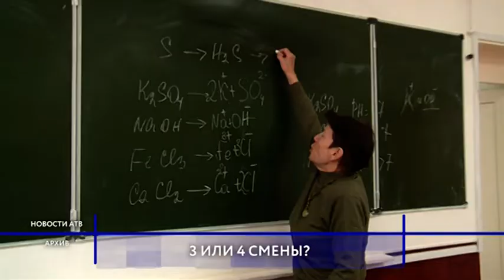Школы в 4 смены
В популярном Улан-Удэнском паблике, появился пост. В нем аноним сообщил, что школа в поселке Сотниково учится в 4 смены. Причем учиться в 4-ую смену, которая заканчивается после 7 вечера приходится второклассникам.
Мы связались с директором и вот, что нам ответили